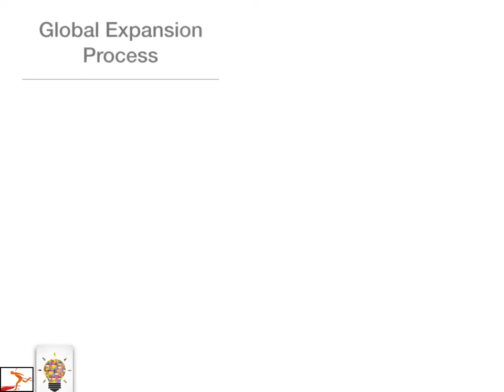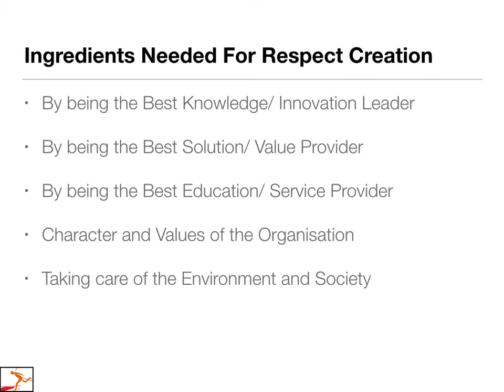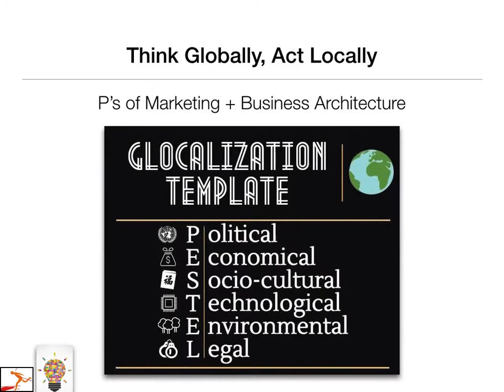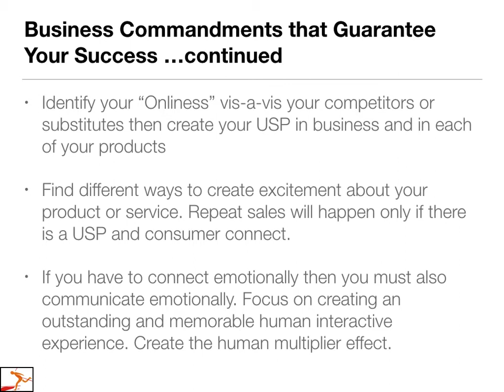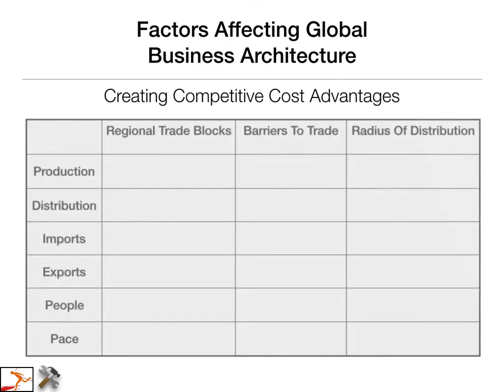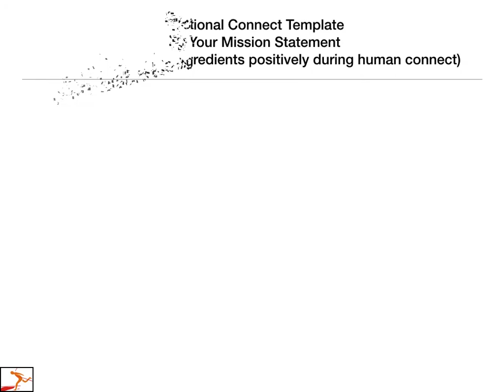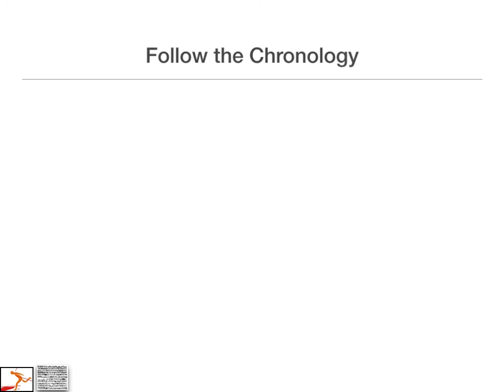Copy of Bizorion B Plan- Concepts, Actions with the help of Tools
Basic Concepts for B Plan creation using Tools to create Action plan for Success